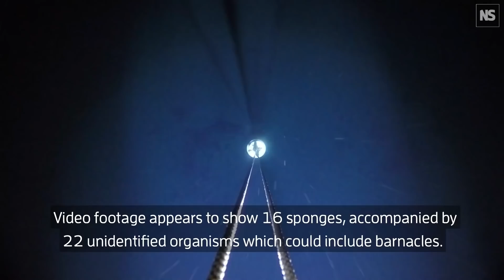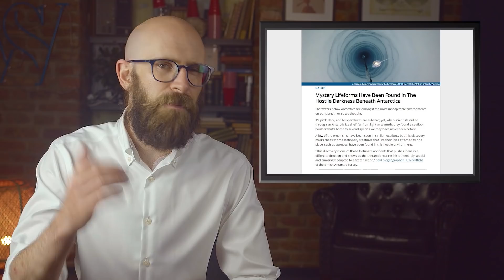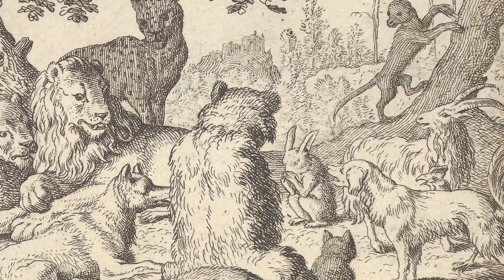10 Things We Still Don't Know About Our Oceans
Oceans cover about 71% of Earth’s surface, and yet, there’s so much we don’t know about them. As we breach new frontiers in space exploration and prepare to launch for the stars, we’ve somehow still not managed to even scratch the surface of this vast realm right here on Earth. The deep sea, in particular, is one of the most understudied ecosystems on the planet...